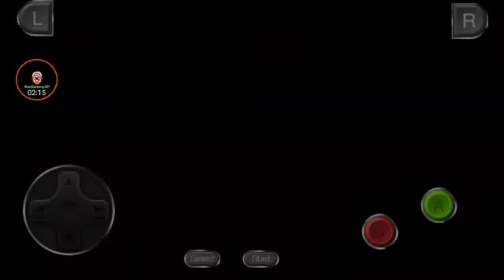Let's Play Star Wars Trilogy Appreciate Of The Force #2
Welcome Back My Fellow Loyal Supportive KevGamingXPArmy Community Family to Pt 2 of LetsPlay StarWars Trilogy Apprentice Of The Force On Gameboy Advance.

I really proud to say that part 1 did quite well, so I feel that we are doing more of this Star Wars Game, so enjoy every retro games you see, also I will keep continue these Let's Play Episodes with or without commentary as much i can do.